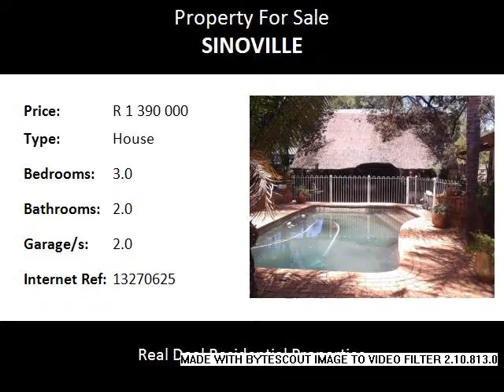3.0 Bedroom House For Sale in Sinoville, Pretoria, South Africa for ZAR R 1 390 000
Bedrooms: 3.0
Bathrooms: 2.0
Garages: 2.0
Price: R 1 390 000

Property Description:

Sinoville and Magalieskruin are situated at the foot of the Magaliesberg, close to all amenities, schools and shopping malls. Very popular areas, with a variety of residential properties within the areas. Established gardens with indigenous trees and the lovely climate makes it a pleasant area to spend your time.
This property is situated in Sinoville, north of Zambesi.
It offers 3 bedrooms, 2 bathrooms and a study.
The spacious lounge and ding room plus kitchen offers ample space.
2 Garages and a pool. Fully fenced. Rates R680.
2 bedroom flat, with own kitchen and lounge, own entrance.